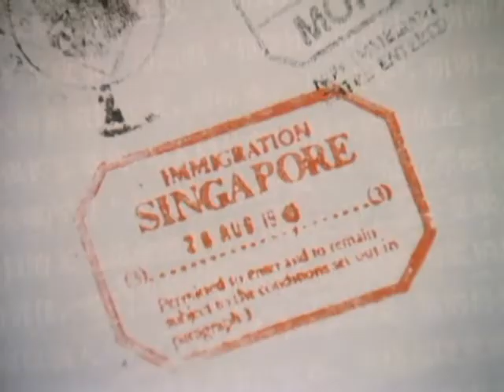Survivors - Season 3 - Episode 4 - Mad Dog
First aired 6 April 1977

Charles meets a man named Richard Fenton, who saves him from a pack of wild dogs. Charles spends the night at Richard's halfway house, but soon realises the man has rabies. After Fenton attacks Charles and the two neighbours from whom Charles has sought help, the neighbours shoot Fenton dead. The men believe Charles also has rabies and try to kill him, too. However, Charles escapes on foot. After being helped by a woman whose house he passes, and then escaping nearly being gunned down again by the men chasing him, Charles eventually escapes by hiding in an old steam train. The train is operational, and a group of people are running it on coal with an eye to setting up a nationwide train service.

Directed by - Tristan de Vere Cole

Cast

William Dysart as Alec Campbell (eps. 8-9, 11-12)
Stephen Dudley as John Millon (eps. 1, 6, 10)
Angie Stevens as Lizzie Willoughby (eps. 1, 6, 10)
Denis Lill as Charles Vaughan (eps. 1, 3-9, 11-12)
Lucy Fleming as Jenny Richards (eps. 1-3, 5-9, 11-12)
John Abineri as Hubert Goss (eps. 1, 3, 5-9, 11-12)
Ian McCulloch as Greg Preston (eps. 2, 10)
Anna Pitt as Agnes Carlsson (eps. 2-3, 5, 10-11)
Lorna Lewis as Pet Simpson (eps. 1, 6-7, 10)
Gordon Salkilld as Jack Wood (eps. 1, 6, 10)
Edward Underdown as Frank Garner (eps. 7-9)
Robert Gillespie as Sam Mead (eps. 9, 11-12)
Barbara Lott as Edith Walter (eps. 3, 5)
Eric Deacon as Steve Walter (eps. 3, 5)
Keith Varnier as Owen Walter (eps. 3, 5)
Cheryl Hall as Mavis (eps. 3, 5)